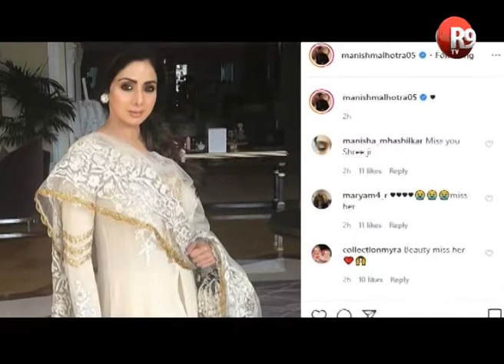श्रीदेवी की दूसरी बरसी पर उनकी बेटी जान्हवी कपूर ने किया अपनी माँ को याद